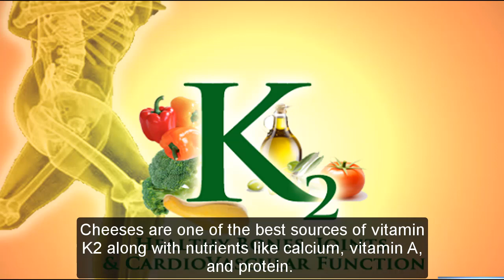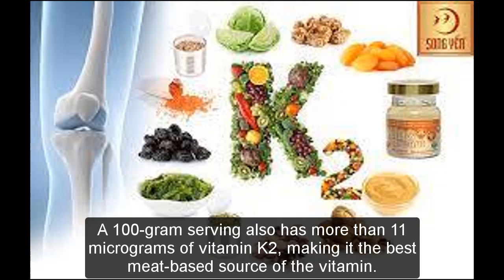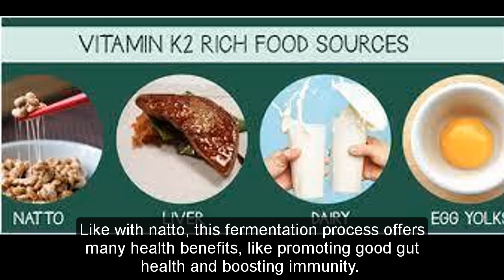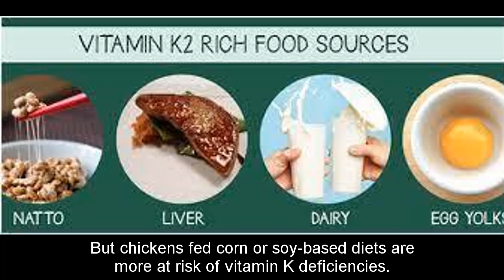Top Foods High in Vitamin K2 Add To Your Diet